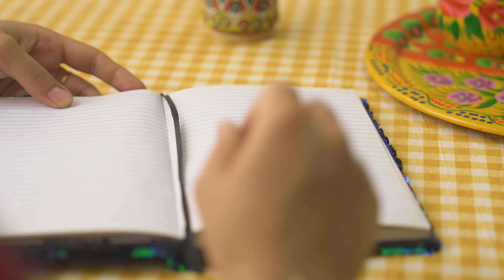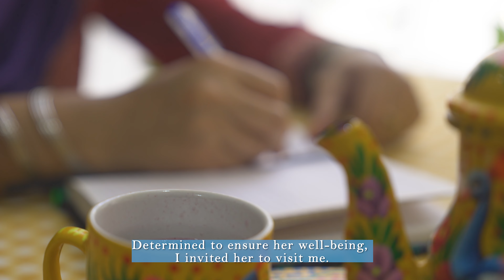Inviting Our Family for a Day of Joy and Relaxation | Finding Bliss in Reconnecting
Love from Ali and Safia❤️